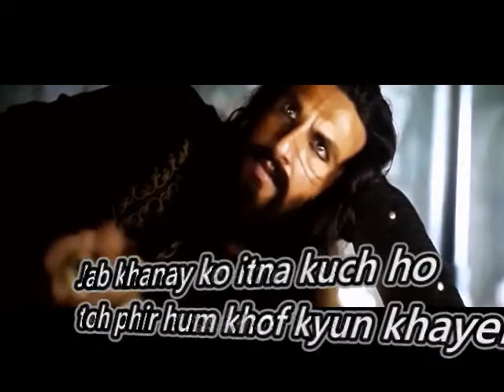Ranveer Singh Dialogues from Padmaavat and his Ghulam scene. Subscribe and enjoy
Presenting the dialogue promo of Padmaavat starring Ranveer Singh Padmavaat, Directed by Sanjay Leela Bhansali and produced by Sudhanshu Vats, Ajit Andhare & Sanjay Leela Bhansali.
CREDITS : Viacom18 Motion Pictures and Bhansali Productions